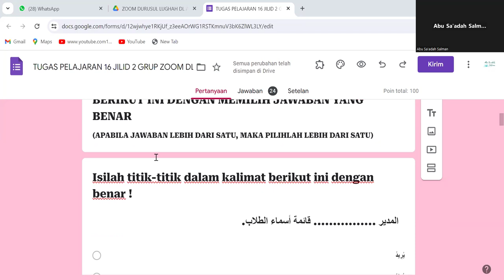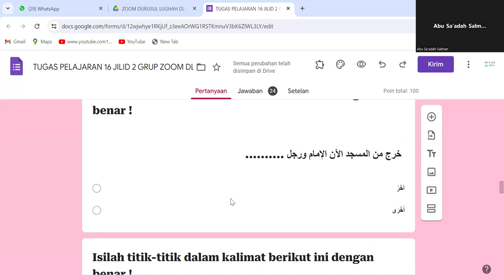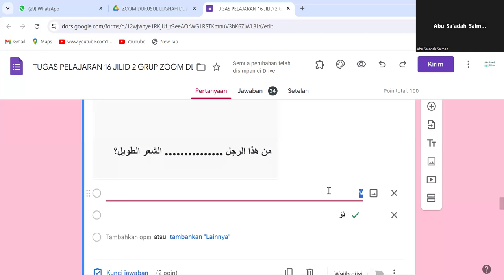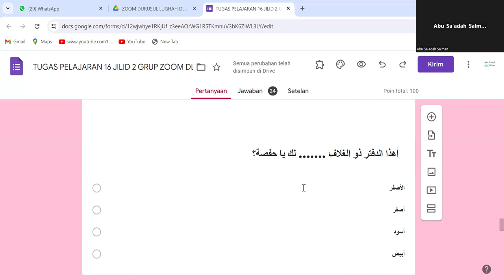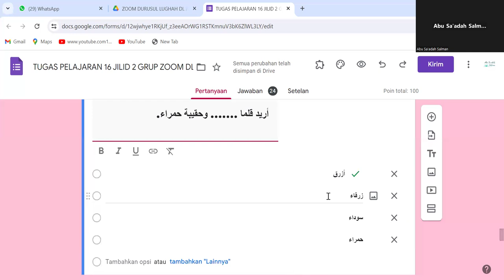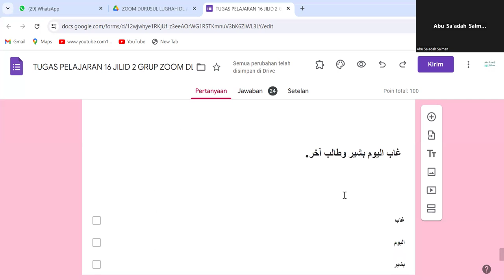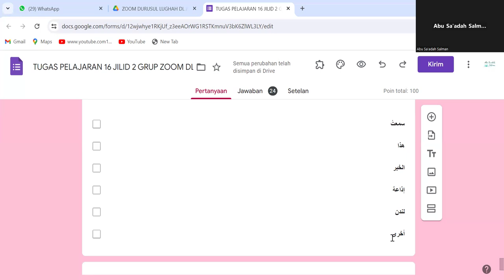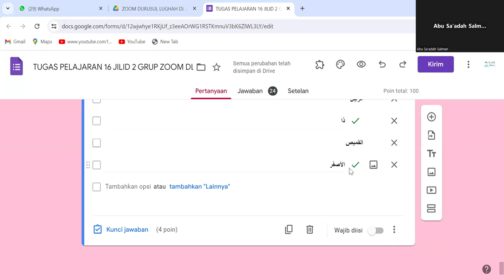PEMBAHASAN ULANGAN PELAJARAN 16 JILID 2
Grup bimbingan belajar bahasa arab online DL ABS juga mengadakan program latihan dengan google form, yang mana jawabannya tinggal memilih yang ada.
Program ini di gunakan untuk grup ikhwan dan akhwat non reguler